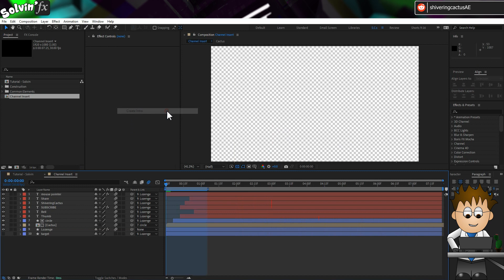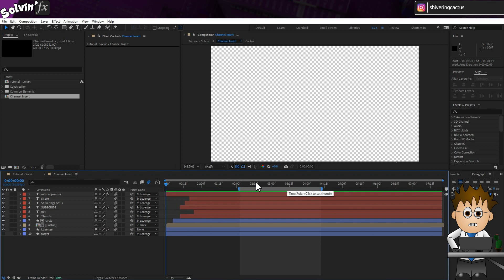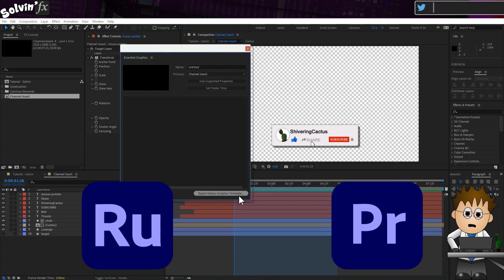What is Responsive Design Time in After Effects?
A quick guide to this really useful feature.

A couple of years ago, you may have noticed a new option in the composition menu.  Responsive Design - Time is a barely mentioned feature of After Effects.  It allows you to adjust a precomp's duration but lock in any animations without needing to use Time Remapping and setting keyframes.

In this brief video, I show you what it does, how to adjust it and how to edit and delete the protected zones.

I'm an Adobe Community Expert - which means you can find me on the Adobe forums if you need any help.